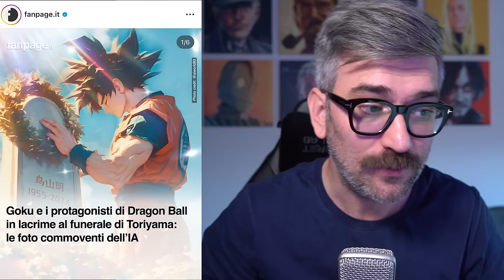TORIYAMA OLTRAGGIATO DALLE AI